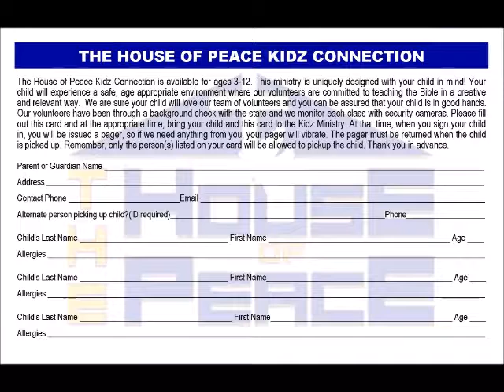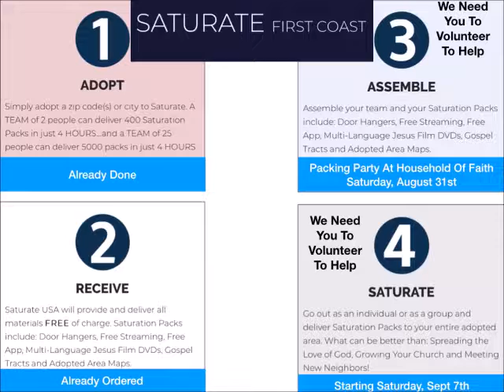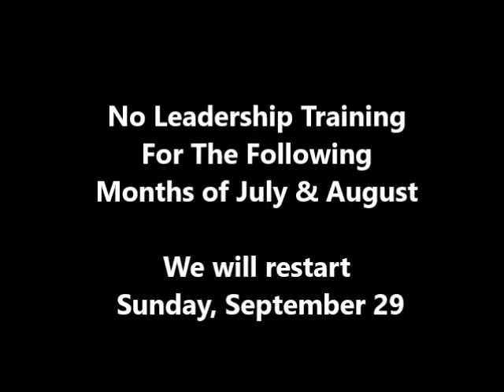Ann Aug 18 2019